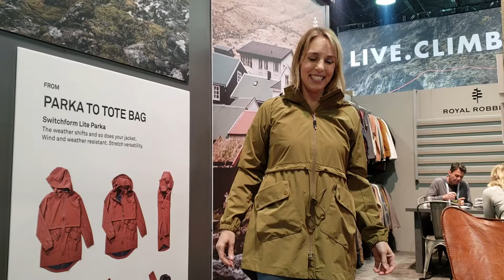Royal Robbins Switchform Jacket in Action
New for fall 2020 Royal Robbins offers a jacket that's not only lightweight and packable, but converts into a cross body sling or roomy tote bag...or backpack if you've got the men's version.  With the waterproof Switchform, you have the ultimate travel accessory.